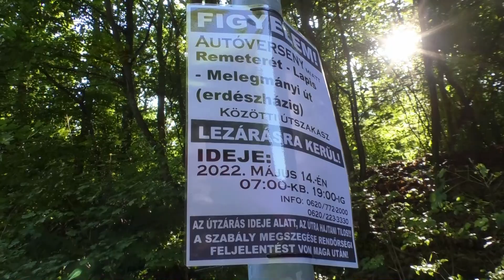Vég Zoltán / BMW / Sopia-Net Hegyiszlalom 2022. - TheLepoldMedia